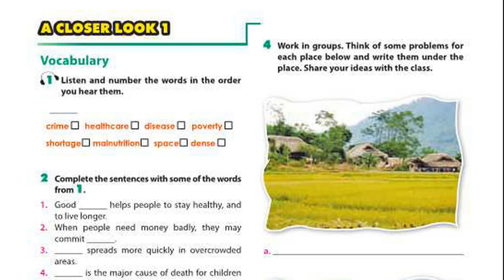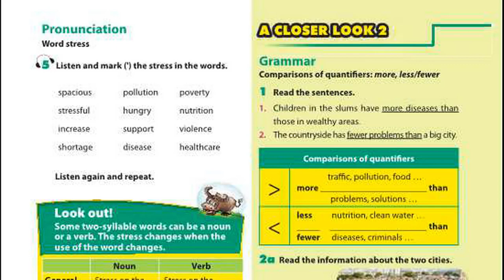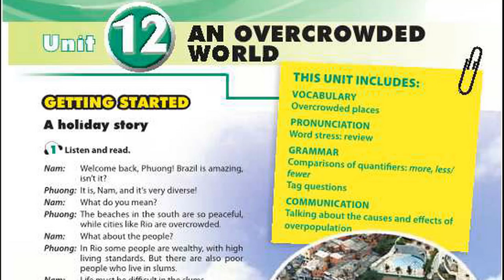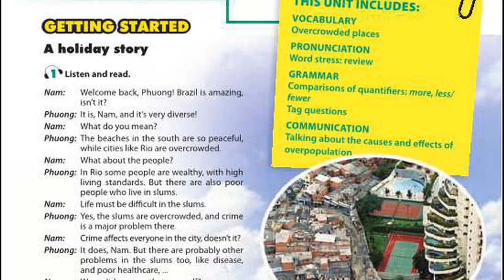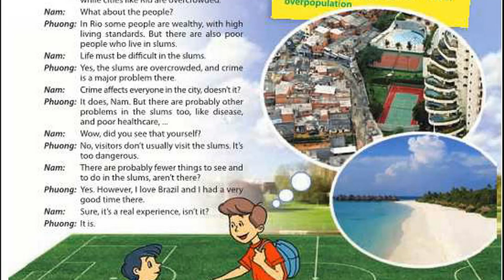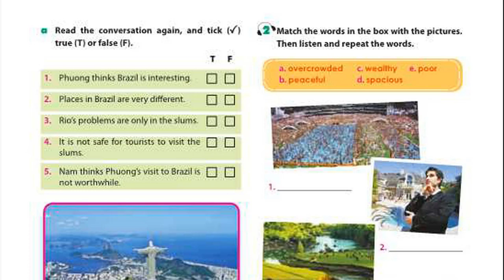Nghe Tiếng Anh Lớp 10 Unit 12 Full Chương Trình Mới Thí Điểm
cd dia luyen nghe tieng anh lop 7 unit 12 full chuong trinh moi thi diem